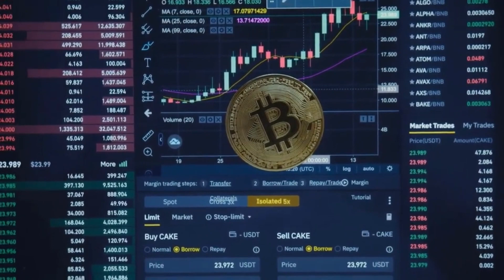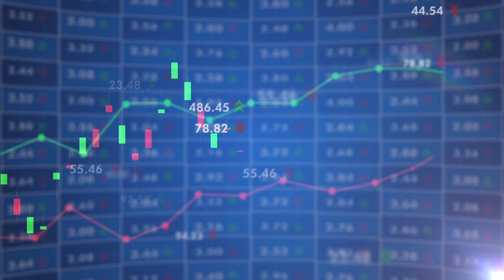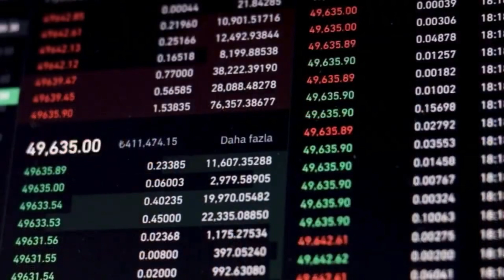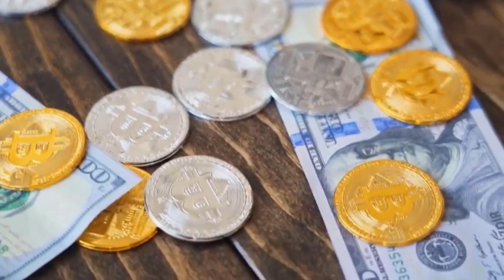🔥 Elon Musk's Remarkable Projection: LootBot Price Set to Soar X7000 - LOOT Detailed Analysis 2023📈